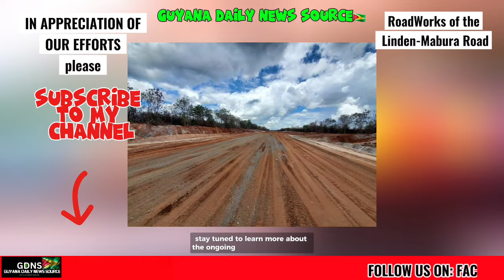BREAKING - Road Works of the Linden-Mabura Road, GUYANA NEWS SOURCE | GUYANESE CRITIC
RoadWorks of the Linden-Mabura Road